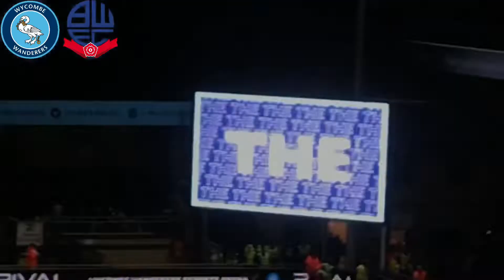Wycombe Vs Bolton - Matchday Vlog